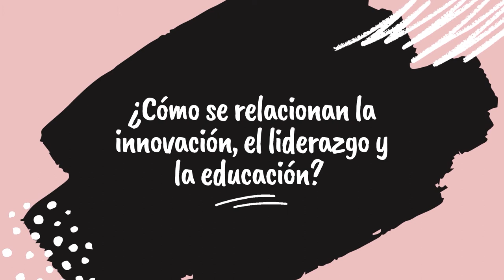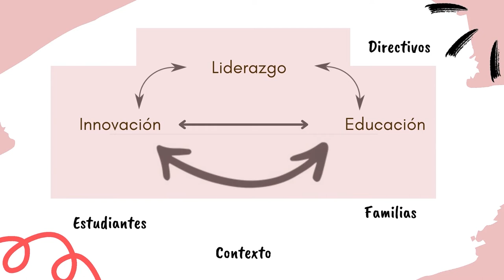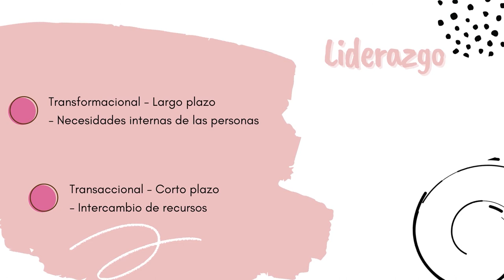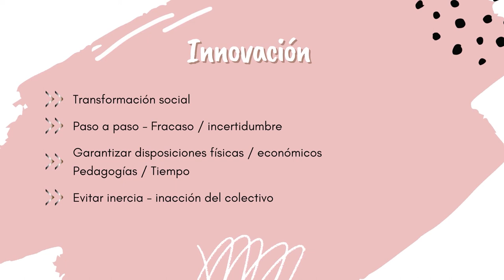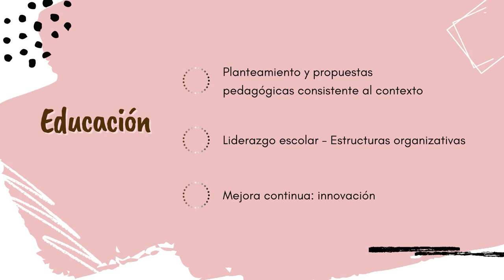innovación y liderazgo educativo capsula 2